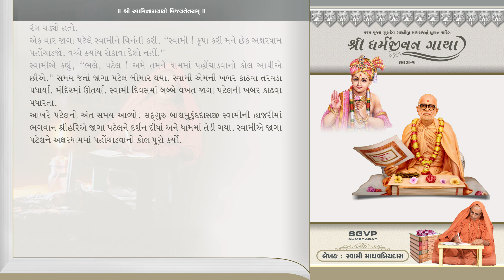Shree Dharmjivan Gatha Part_1 || Prakaran -3 || Digital Book|| Writer : Swami Shree Madhavpriyadaji